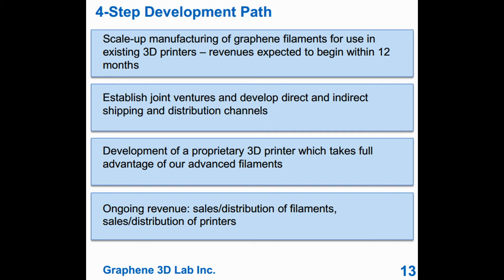The Best Buys In Nanotech For Energy Investors